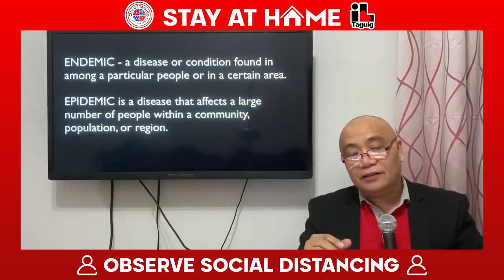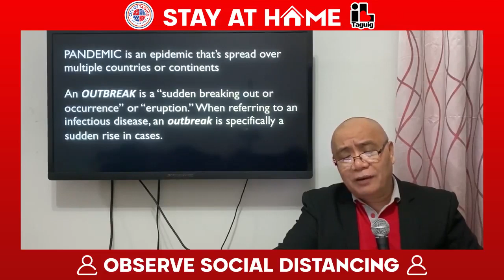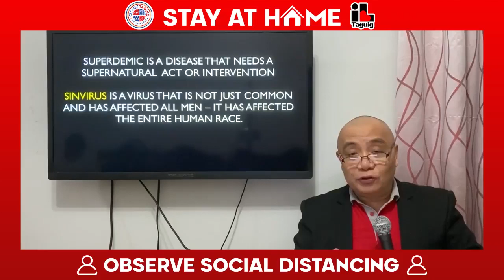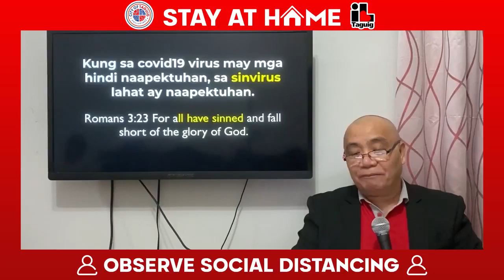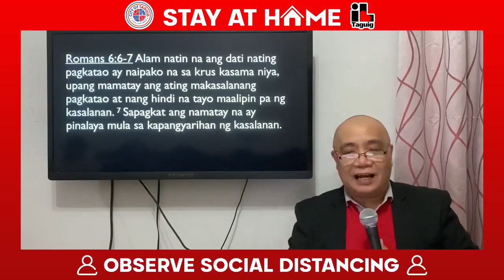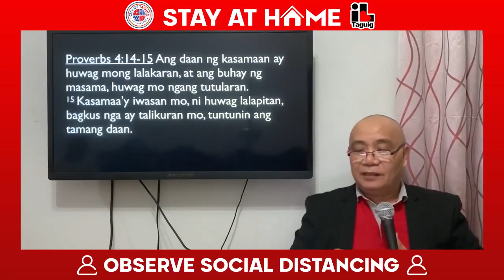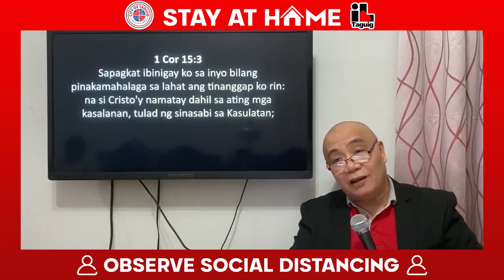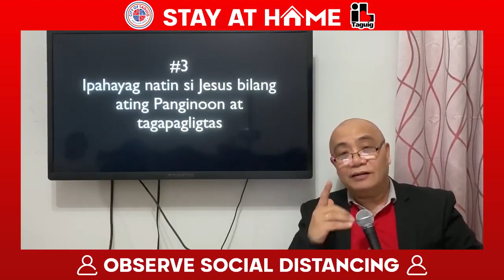Source of Strength SOS Time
WATCH: Pastor Ador Corpuz talks about a "superdemic virus" which is more powerful than COVID-19.